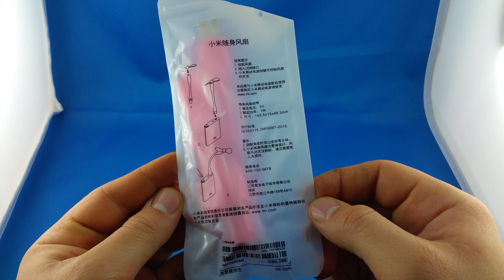✅ 1$ Xiaomi USB Fan from AliExpress Unboxing haul euro app 🔝 Haul Unbox Therapy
try on haul aliexpress unbox therapy alli ekspres Best buy from AliExpress haul Original Xiaomi USB Fan Flexible USB Portable Mini Fan for Power Bank Notebook Laptop Computer

You can use this video only with this direct video URL to your website or selling product site. Embeding to websites is allowed. Other use of this video in other videos is prohibited and will be taken as an abuse of rights a will be reported.

For custom unboxing and other suggestions please write me an email.

aliexpress unboxing review haul euro llied express coupon españa ali expresse china shopping GET 19$ for your registration on AliExpress!